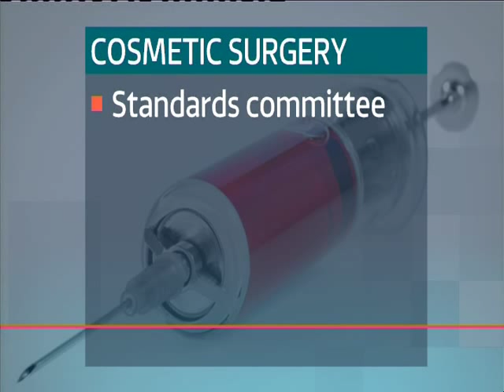ITV News Central Interviews Antonia Mariconda on Cosmetic Safety and Keogh Review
Speaking on the day of the governments response to The Keogh review Antonia Mariconda speaks to ITV Central News about her feelings on behalf of